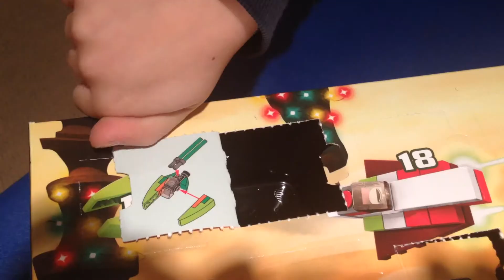2013 LEGO STAR WARS Advent Calendar - Day 4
The SkluzBoys open the forth window of the 2013 LEGO STAR WARS Advent Calendar.